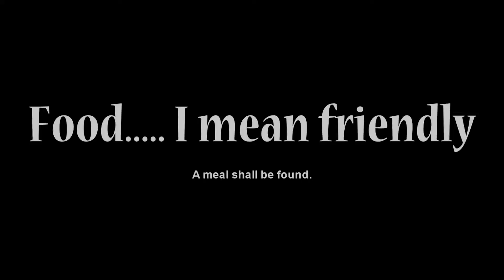Rust - Cannibalism with Dick Savagewood